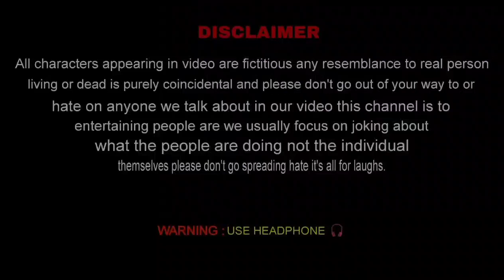बहरा मास्टर VS भज्जी 🤣 [Mukul Raghav 61] 🔊 | bhajji ki comedy